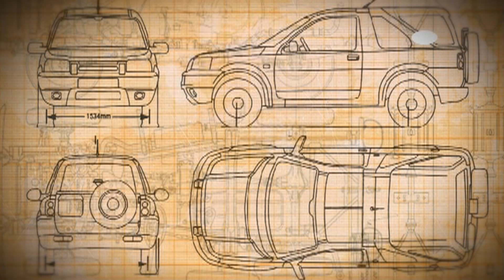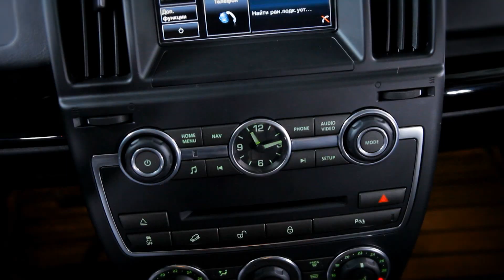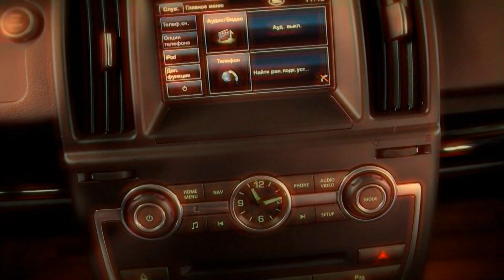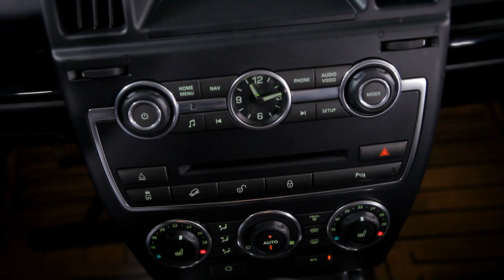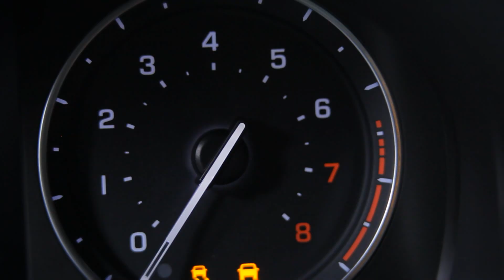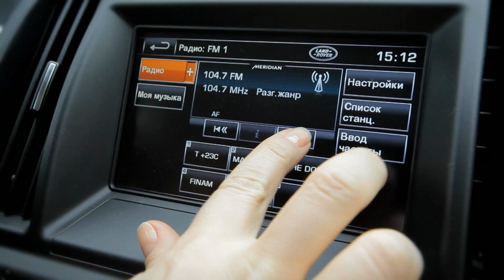LAND ROVER FREELANDER 2 DYNAMIC BLACK: Тест-драйв в программе "Москва рулит".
Анастасия Трегубова тестирует лимитированную версию Land Rover Freelander 2 Dynamic Black.